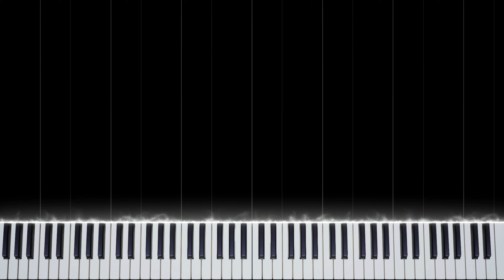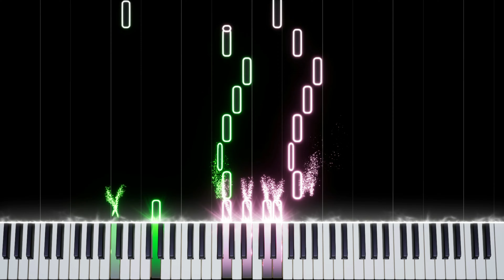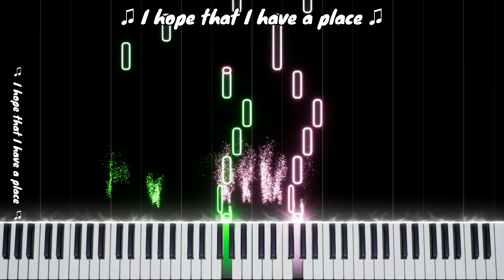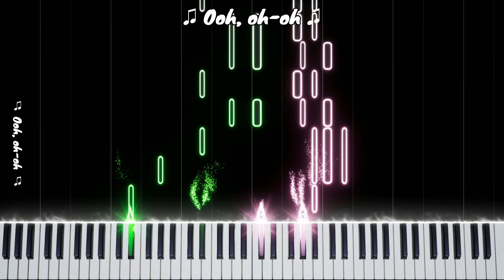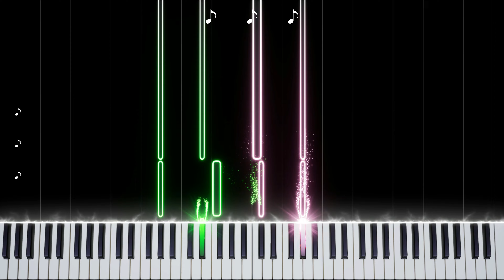First Love (Lyrics) By Hikaru Utada | Moderate Piano Songs Tutorial